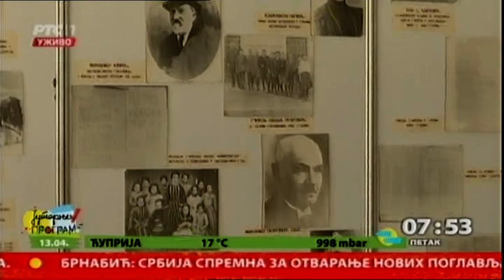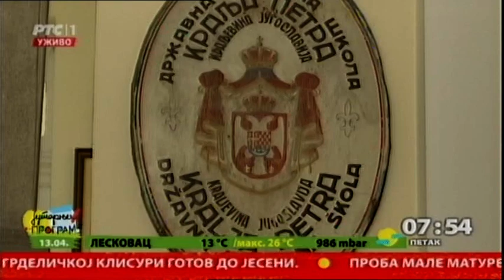3 veka škole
u koju školu su išli oni čija imena nose današnje obrazovne ustanove? U rubrici Pamet Srbije vodimo vas u beogradsku OŠ Kralj Petar Prvi, najstariju školu u Srbiji koja ove godine slavi 300 godina postojanja.